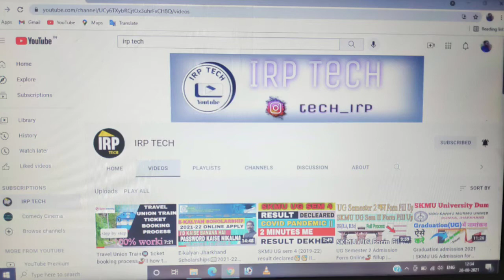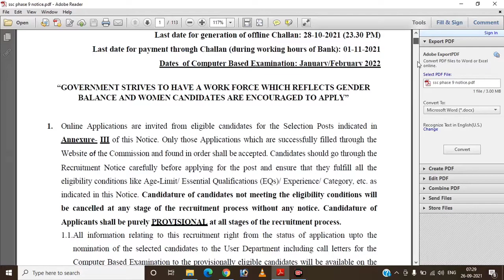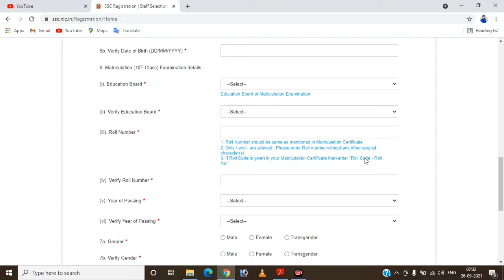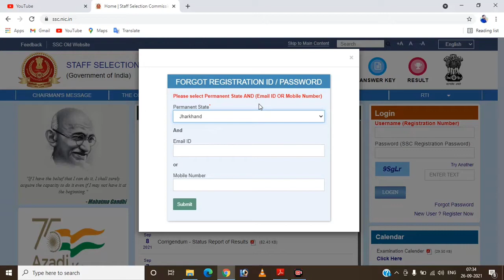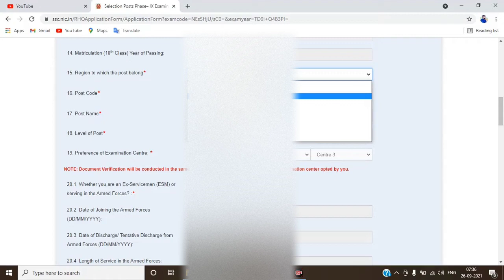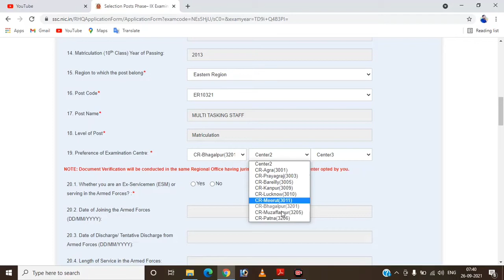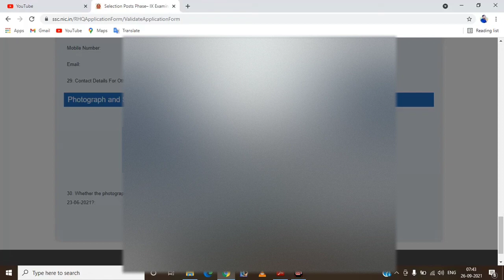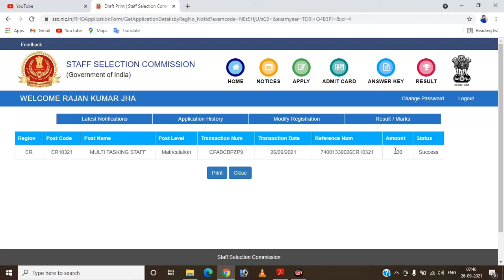SSC Phase 9 recruitment 2021🔥| ssc new vacancy 2021| क्या है और कैसे ऑनलाइन करे देखे स्टेप बाई स्टेप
SSC Phase 9 recruitment 2021| ssc new vacancy 2021|

SSC Phase 9 recruitment 2021 | ssc new vacancy 2021 | sarkari result | free job alert,work from home